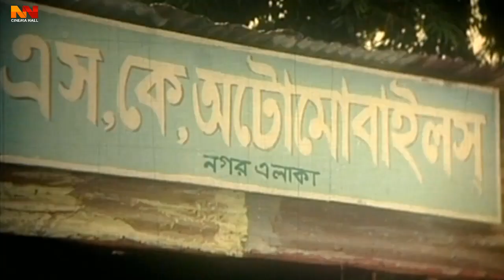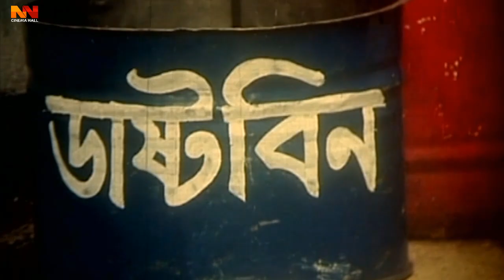Jaan Tumi Amar | জান তুমি আমার | Shakib Khan | Apu Biswas | Misa Sawdagar | Bangla Movie Clip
Video Title :Jaan Tumi Amar | জান তুমি আমার | Shakib Khan | Apu Biswas | Misa Sawdagar | Bangla Movie Clip

Movie : Tumi Amar Moner Manush (তুমি আমার মনের মানুষ)
Cast : Shakib Khan, Apu Biswas, Prabir Mitra, Misha Sawdagar
Director : Ajadi Hasnat Firoj
Producer : Mosharof Hossain, Mordan Film International
Story & Script : Deloar Jahan Jhontu
Singer : S.I. Tutul
Language : Bangla
Label :  @NNCinemaHall

*** ANTI-PIRACY WARNING ***